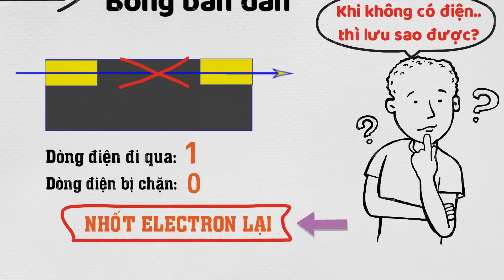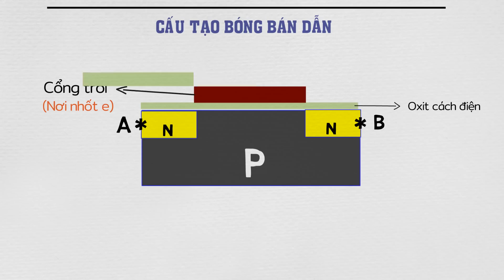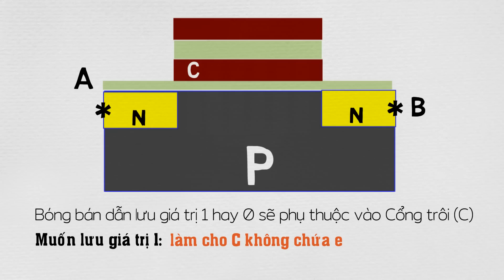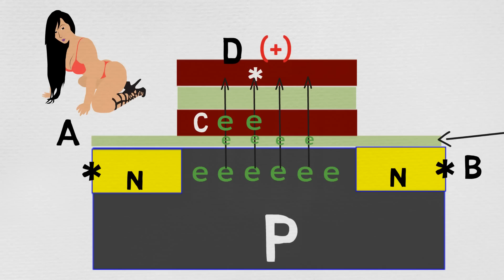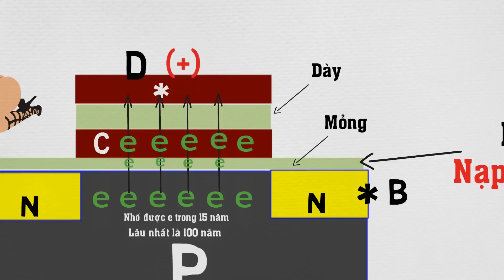Thẻ nhớ SD, SSD hoạt động như thế nào? Giải thích siêu đơn giản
Nguyên lý hoạt động của thẻ nhớ, ổ ứng ssd là gì?
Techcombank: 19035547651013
CTK: VU HOANG DUONG (chi nhánh Hoàng Gia - HN)
Momo: 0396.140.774 (PHAM THI THU HUONG)